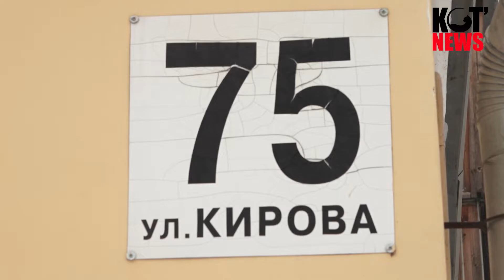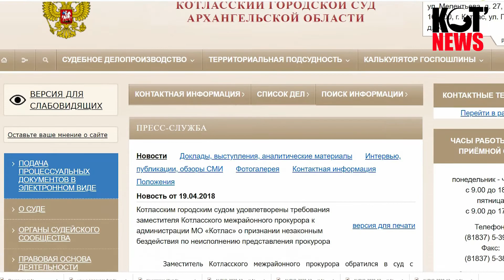Дом на Кирова, 75 уже несколько месяцев тонет в фекалиях